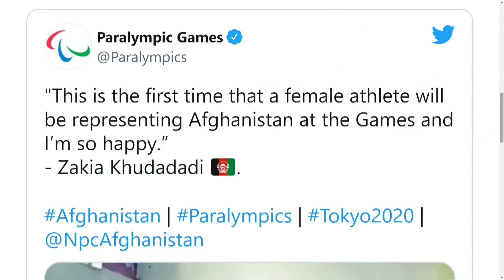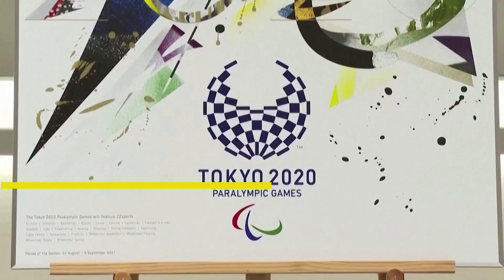KHUDADADI, la ATLETA PARALÍMPICA AFGANA que pide AYUDA para ir a los JJOO Tokyo | RTVE Noticias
Son tiempos de caos e incertidumbre en Afganistán. La situación política del país ha comprometido la participación de sus dos únicos atletas paralímpicos en Tokyo 2020. La taekwondista Zakia Khudadadi estaba destinada a convertirse en la primera mujer en representar al país en este evento deportivo internacional. Sin embargo, la imposibilidad de salir del territorio talibán y la delicada tesitura en la que se encuentran los derechos de las mujeres afganas han acabado con su sueño por el momento.

La prensa y la comunidad internacional ya se han hecho eco del caso de esta joven afgana. De hecho, el Consejo Superior de Deportes español ha formalizado una petición para evacuarla. Todo apunta a que será complicado volver a ver desfilar la bandera afgana en estos Juegos Paralímpicos.